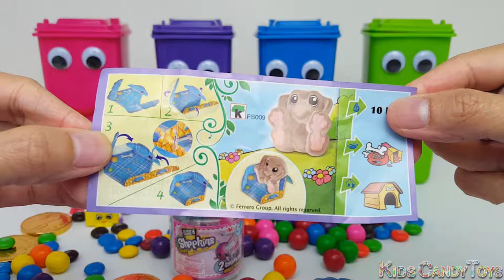Smiley Face Garbage Bin Toy Surprises Fun For Children Learn Colors Nursery Rhymes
Kids Candy Toys is a unique channel for kids. Full of fun, positive energy featuring video’s on Disney Frozen, Princess, Shopkins, mermaids, Barbie dolls, play doh, surprise eggs, pj masks, Disney puzzles and much more to come.

We have everything from series, movies, playset toys, reviews, mysterious surprise blind bags opening, mini figures, opening of egg surprise.

More interesting videos to come soon on kinetic sand. Building figures out of kinetic sand box set.

Our Channel makes kinetic sand toys, surprise eggs & toys, DIY slime, How To Videos, Kinder Surprise Eggs, Minnie Mouse, Candy Surprise, Rainbow learning colors, Disney Toys, Play Doh, playtime at the fun and Learn Colors Video for kids, Molds Fun and Creative for Kids. This is a video production by Kids Candy Toys.